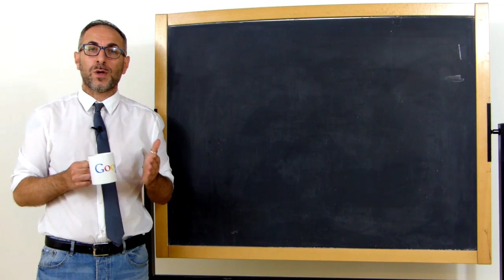Le Recensioni Video online agevolano il processo di acquisto - LO SAPEVI CHE - Puntata 12 ◄◄◄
LO SAPEVI CHE Rubrica in pillole sul Web Marketing realizzata da

Il 94% dei Millennials italiani intervistati dichiara di essere più propenso ad acquistare un prodotto che ha una recensione video online positiva da una fonte fidata, mentre il 90%  degli intervistati cerca informazioni e recensioni video online, prima di procedere all’acquisto su internet.
Il 42% degli intervistati sostiene di fidarsi di più di una recensione di prodotto su YouTube rispetto a qualsiasi altro mezzo di comunicazione